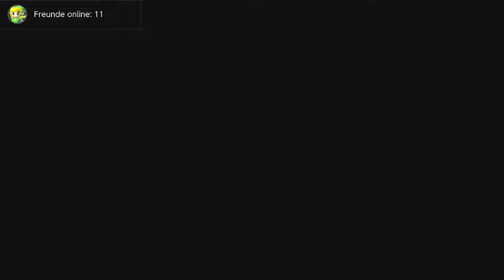Lasst das Bauen und Failen BEGINNEN!!!⛑⛏SUPER MARIO MAKER 2 Part: 1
📓­Allgemeine Informationen:

Let's Play Super Mario Maker 2⭐Lasst das Bauen und Failen BEGINNEN⭐Part: 1
[German⭐Switch Version⭐1080p@60fps⭐BLIND⭐100%]
📣Speziell zu dieser Folge:

🎓Daten zum Spiel:

Titel: Super Mario Maker 2
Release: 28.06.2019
Genre: Action, Platformer, 2D
System: Nintendo Switch
Metascore: 89%
Entwickler: Nintendo EAD inc.
Publisher: Nintendo
Persönliche Wertung: Wird im letzten Part genannt
🔔Endcard Soundtrack:
~Super Mario Maker 2 Titel Theme~